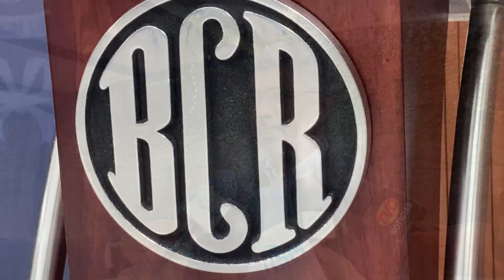Balance económico de ANEP al cierre del 2021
La Asociación Nacional de la Empresa Privada presentó un balance económico al cierre del 2021, reportan cifras positivas sobre crecimiento y recuperación de la actividad productiva a pesar de las dificultades que generó la pandemia.